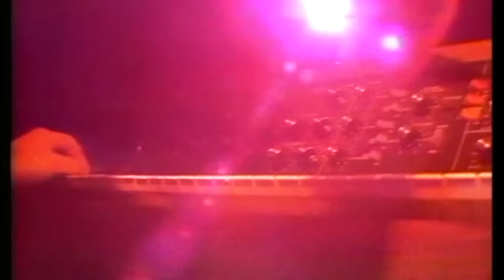Manfred Mann's Earth Band - Davy's On The Road Again (Watch 1978)